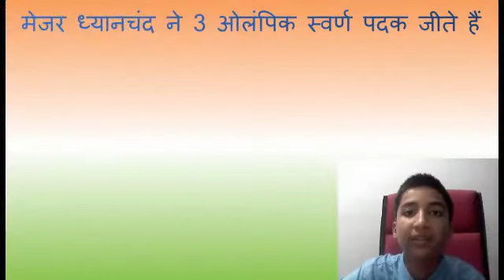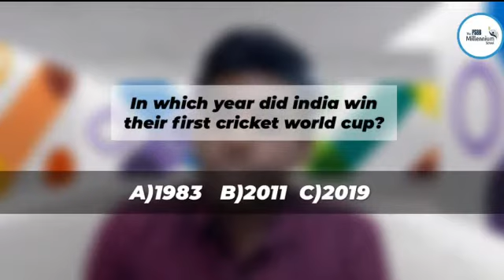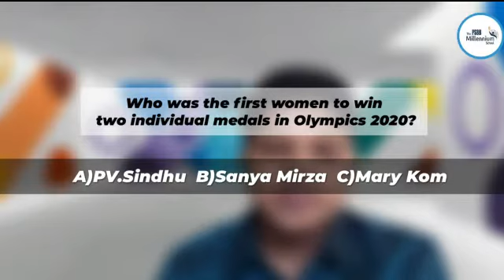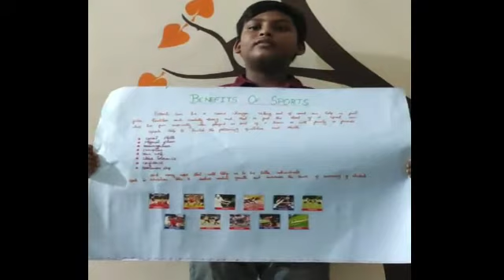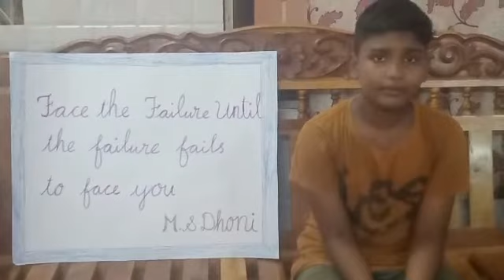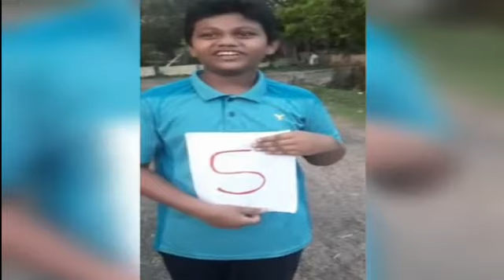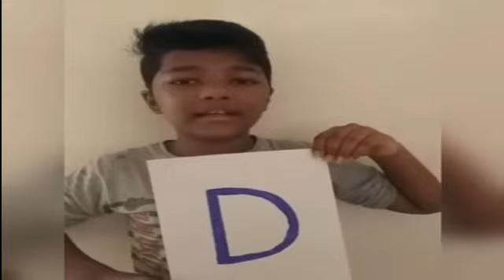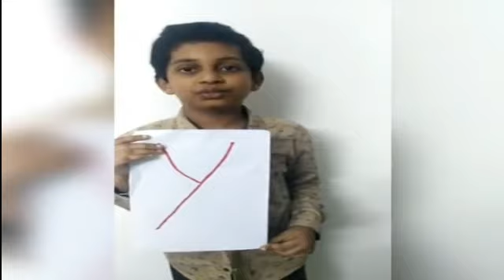National Sports Day | PSBBMS Cuddalore